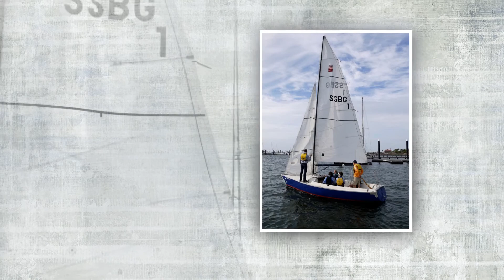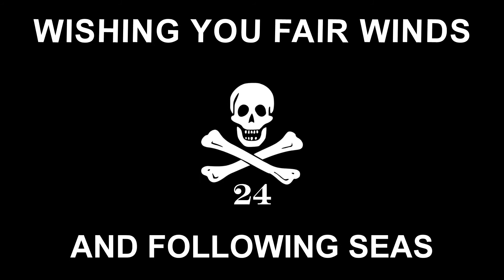Ship 24 Year In Review - 2017